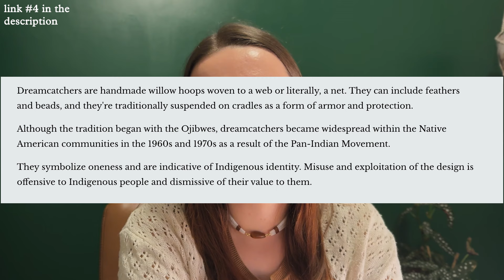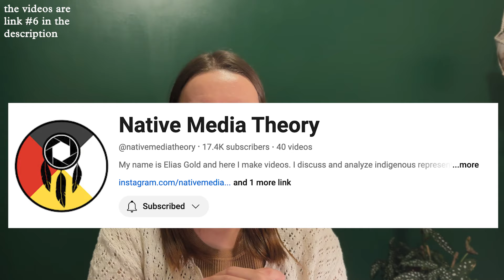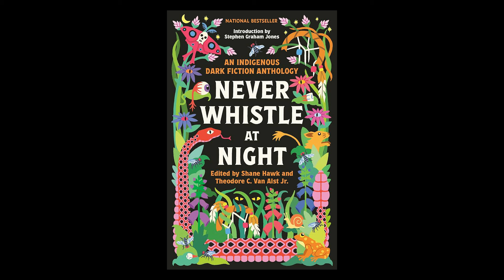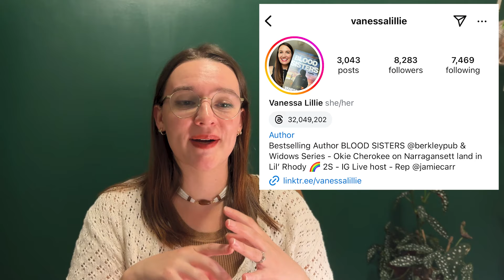stolen tongues [native rep in fiction]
the mascara progressively melting onto my undereye was a paid actor and represents my emotional state

6. Indigenous Tropes in American Horror

9. shoutout to @ReadswithRachel for how often she speaks about authors in reviewer spaces